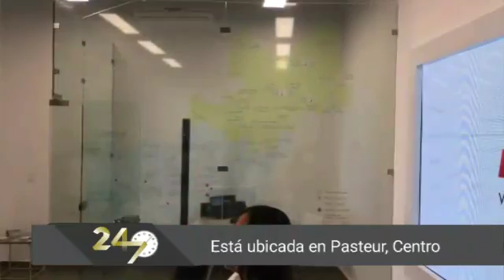Remodelan oficinas de turismo en Querétaro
El secretario de Turismo Federal, Enrique de la Madrid Cordero, presentó la remodelación que se hizo a las oficinas de atención a turistas en Querétaro.